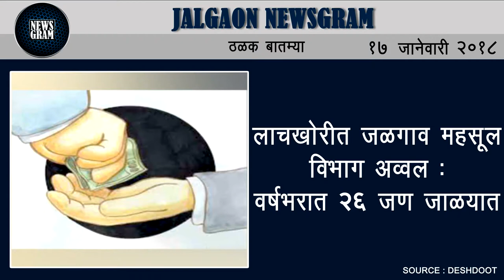Jalgaon Newsgram | Jalgaon News | Today's News Headlines | 17 January 2018